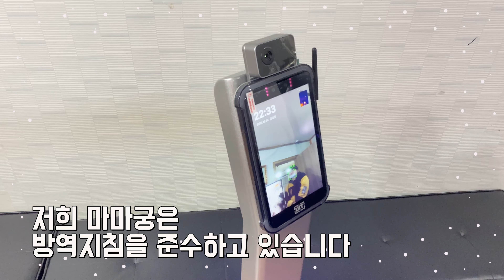재물운 금전운 상승을 원하는 상담실 전화문의 탑5 황금액자 복주머니. 그것을 알려드립니다.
전화상담실장님 출연, 상담문의 탑5 시리즈
황금액자, 복주머니로 재물운 금전운 올리세요.
무속전문촬영 대성티비 : 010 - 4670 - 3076

굿, 무섭고 부담되고...모두 알려드립니다.

부적 사용방법과 버리는 방법, 소금을 이용한 셀프비방

오색복주머니 구입상담